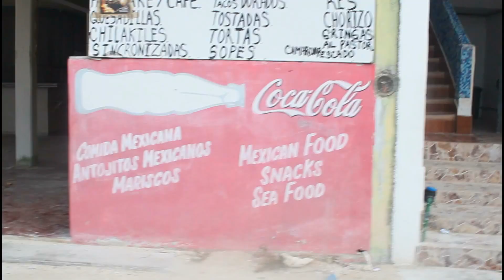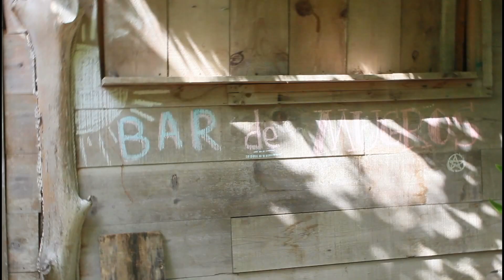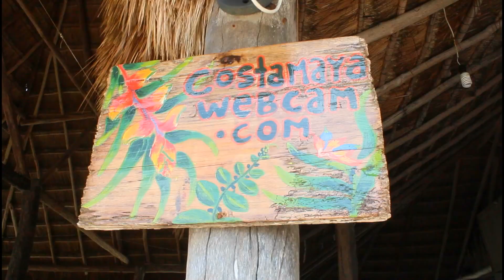Jazz Goes To Mexico Part 2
O P E N         F O R                K N O W L E D G E

NUME HAIR PRODUCTS
Use LUST61 for 61 percent off our Lustrum Set
• • • • • • • • • • • •  M E • • • • • • • • • • • •
here's my second part with me in mexico for day 2! i lost the footage of everything we did on the island, we went kaynoing, played uno, took some shots :) i loved mexico! hope you enjoy!

Outfit 1
Shorts: from South Carolina, dont remember the store
long line bikini top: Victoria's Secret
kimono: tjmaxx

1st Song:
Artist: Harrison
Song: How can it be
2nd Song:
Artist: summer heart
Song: i wanted to stay on the other side

• • • • • • • • • • • • T E C H N O L O G Y • • • • • • • • • • • •
camera: Canon T3i
Lense: Canon Image Stabilizer Lense 18-55mm 0.25/0.8ft
lighting: 18" Diva Ring Light
editing: Sony video editor

❤ ATTENTION COMPANIES: If you are a company interested in working with me or wanting me to review a product or collaborate, feel free to email , with "Letsjazzitup2" in the subject line.